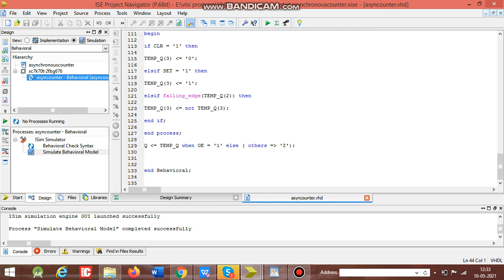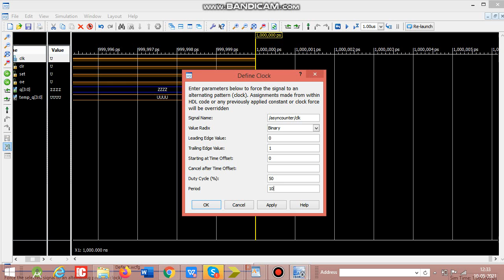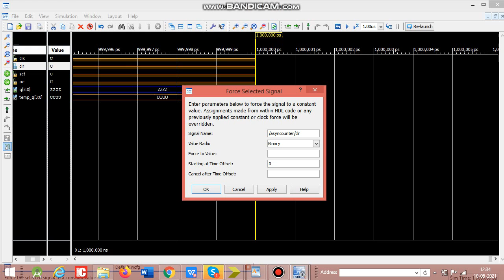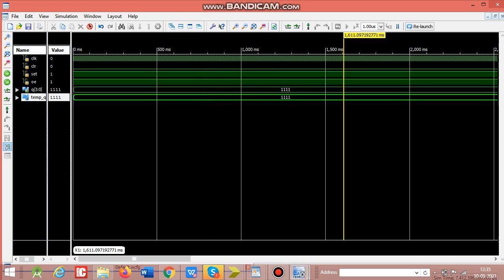Design of 2 bit Asynchronous Counter Using VHDL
Also, personality development training sessions are conducted for the students such that they never face rejections with which resume building facility which helps them in there later use.

businessanalysts